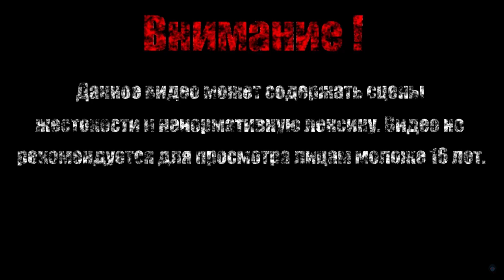ОСЬМИНОГ【Spider-Man: Shattered Dimensions】#10